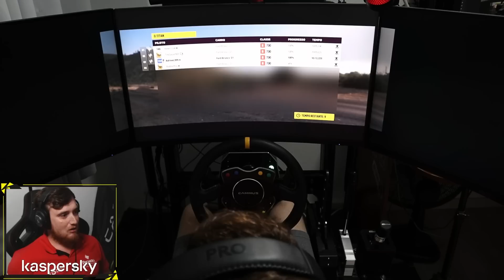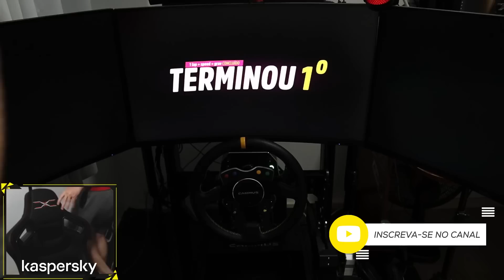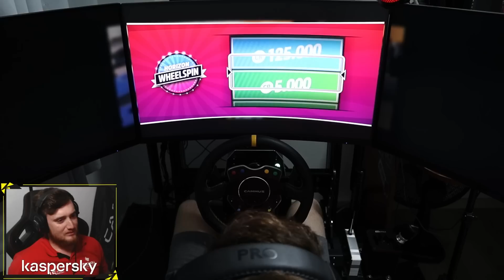SIMULADOR DE 60MIL REAIS E FORZA HORIZON 5 - INSANO!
Meu cockpit:
VR: Oculus Quest 2
3 Telas: Mancer Valak UZ31 31.5"
Volante: Cammus DDWB 2021 + Lotse Pro Drag
Pedais: Cammus SRP 2021 Pedals
Freio de mão: HSX HX-ST

PC:
Processador: AMD Ryzen 5 5600x
Placa mãe: Gigabyte B450 Gaming X
Placa de vídeo: NVIDIA GeForce RTX 3080
Memória RAM: 16gb DDR4 Pichau Gaming 3000mhz
Fonte: Corsair ATX 750w